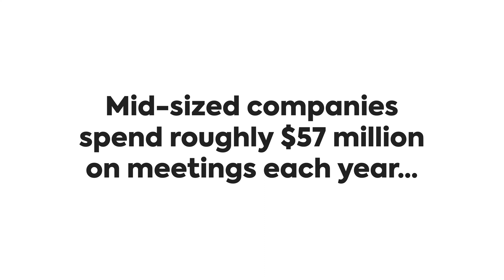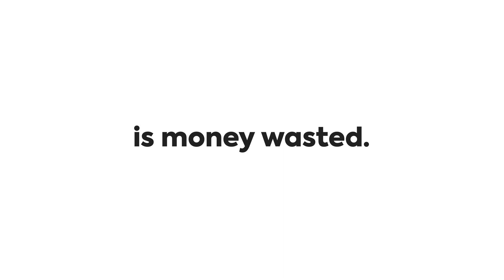Stop wasting time, get started with ClickUp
Do you know how much $$$ unnecessary meetings are costing you?👀

A LOT.